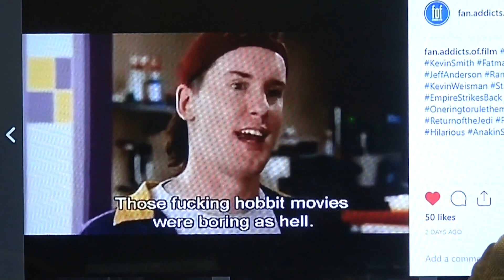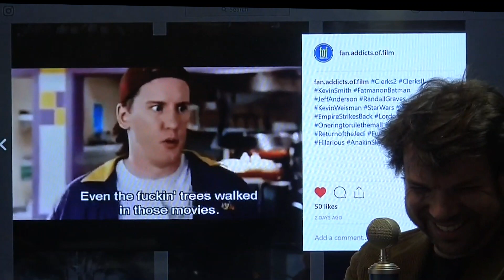Clerks II- Star Wars Trilogy vs LOTR Trilogy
Lord of the Rings VS Star Wars